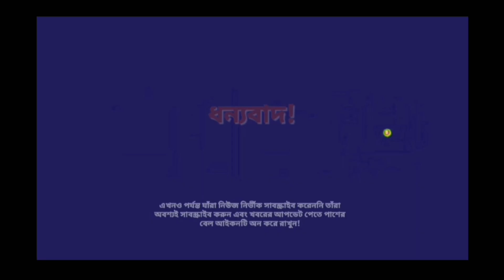চীনের নতুন মানচিত্র প্রকাশ কি ভূরাজনৈতিক পাওয়ার-প্লে?